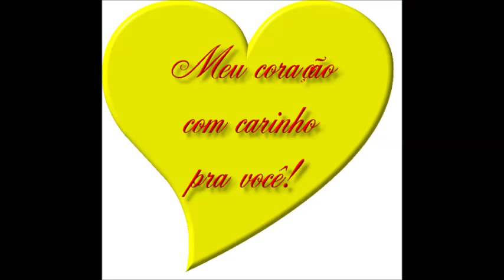Klebber Toledo - Meu Anjo Querubim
As pessoas entram em nossas vidas por acaso,Mas não é por acaso que elas permanecem.
Vc é muito mais que Especial Klebber Toledo